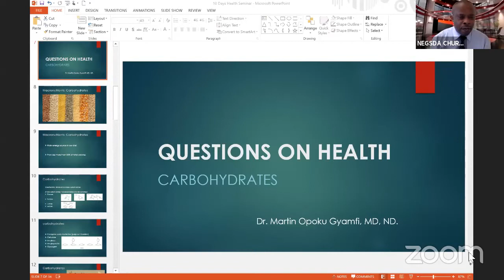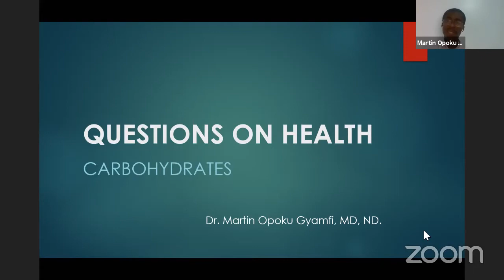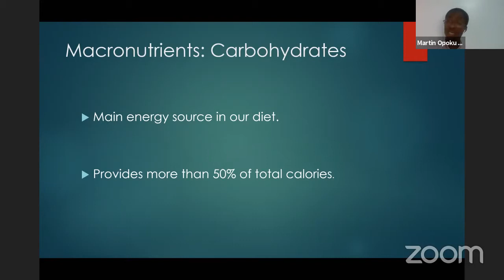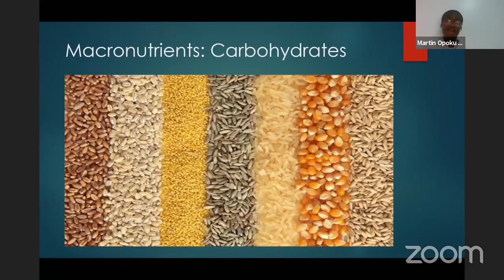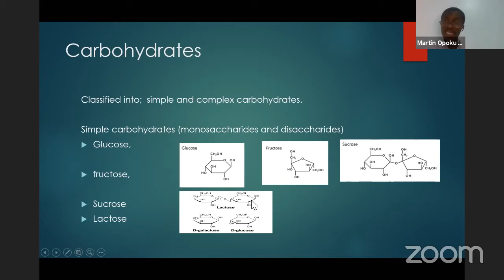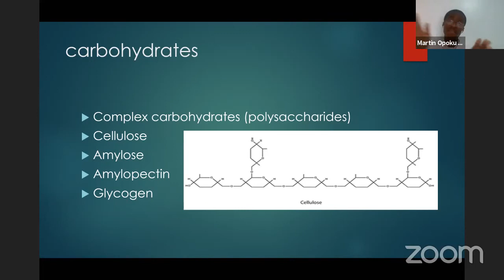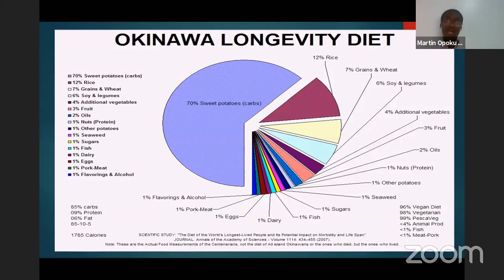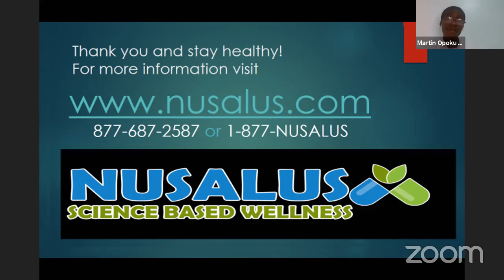QUESTIONS ON HEALTH | CARBOHYDRATES